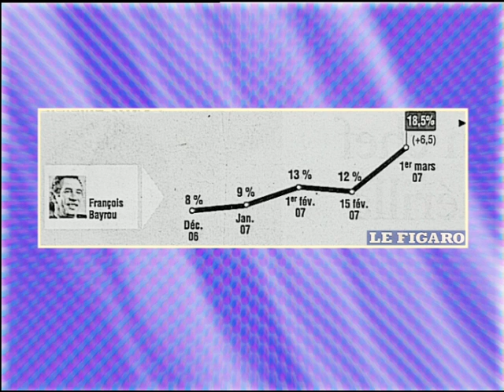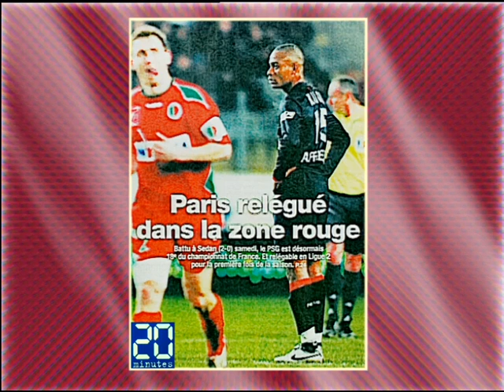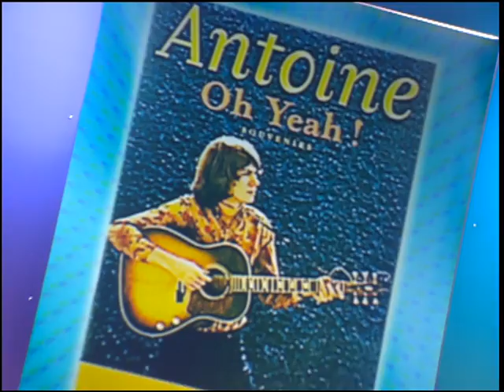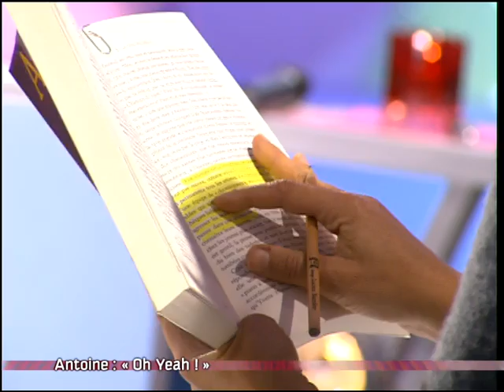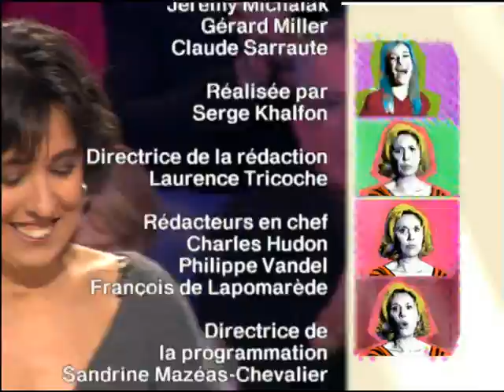Eliette Abécassis, Antoine, "Oh yeah", On a tout essayé - 05/03/2007